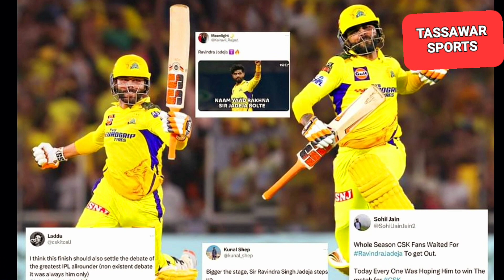SAUD SHAKEEL World Cup and Asia Cup khelen Ge zaroor.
saud shakeel world cup aur Asia cup ke liye muqarar.